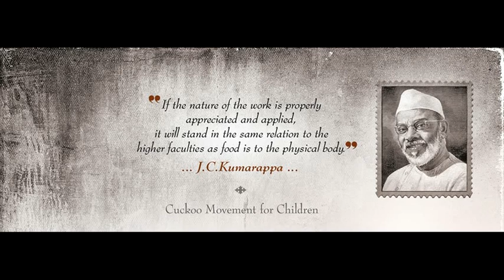cuckoo forest school -short documentary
குக்கூ குழந்தைகள் வெளி ( Cuckoo Movement for Children)
Now you might be wondering what we do. Let me tell you more about us. We are from the Cuckoo Movement for Children. It was started by a group of friends in 2004. Our objective — letting children discover themselves. We mostly work with little ones from rural Tamilnadu, who lack the opportunities that children from urban environments take for granted. We introduce them to Nature, good books and movies. We tell them stories, play with them, draw and paint with them, introduce them to the colorful world of photography, traditional folk arts, music, martial arts, theatre, and also engage them in exciting discussions on socio-political and environmental issues. We wish to bring out the inherent spark in every child. And more than anything, we want to learn from them, for their world is the most beautiful place on earth.